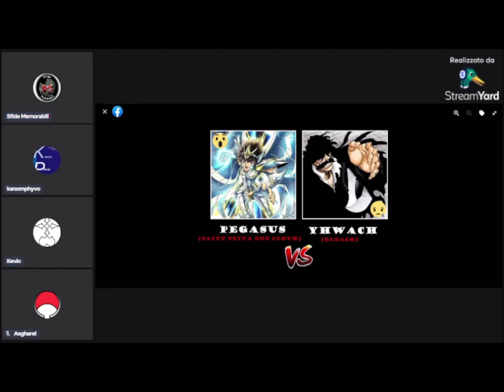Pegasus (Saint Seiya) vs Yhwach (Bleach) - Secondo noi come può finire questo scontro